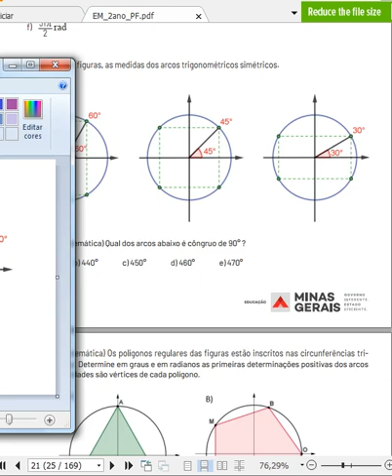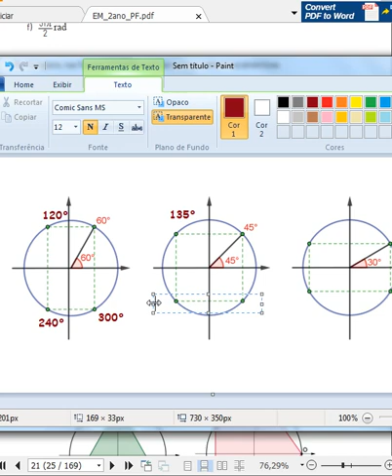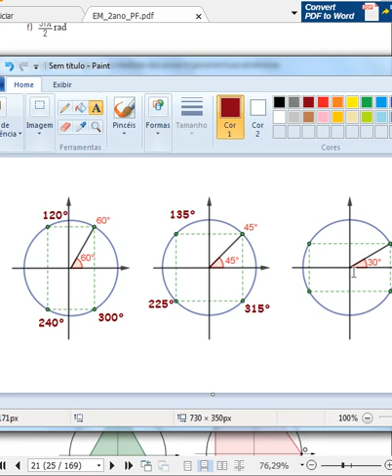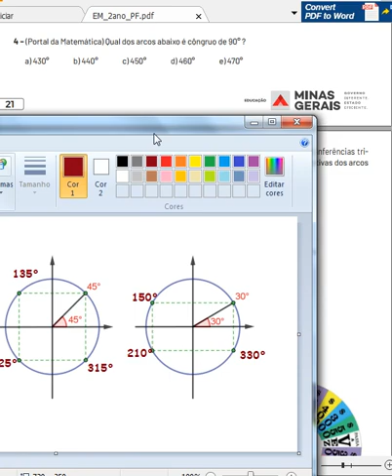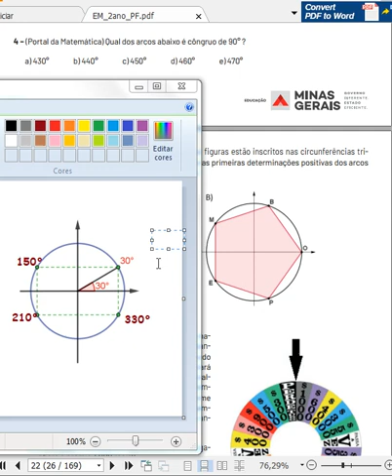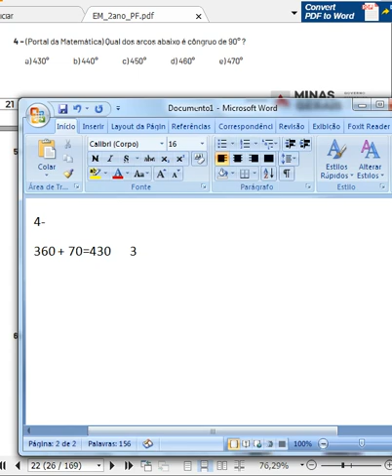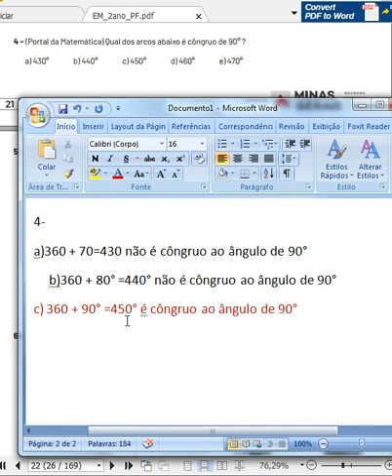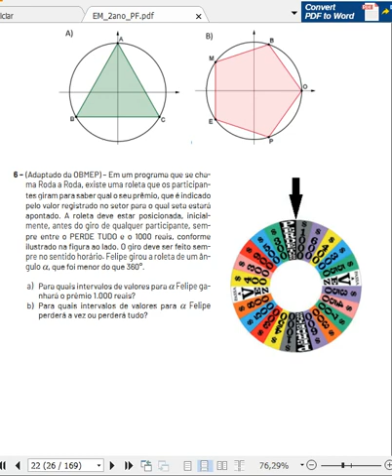PET5 2ºANO 2ªSEMANA CORRECAO3,4,5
PET5 2ºANO 2ªSEMANA CORRECAO3,4,5 - ÂNGULO, RADIANO E CÍRCULO TRIGONOMÉTRICO